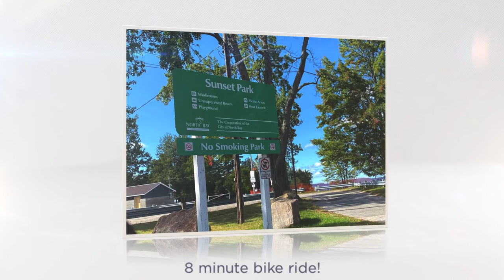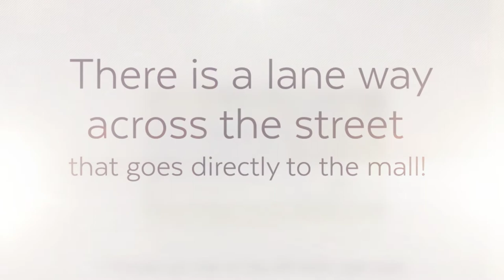30 Beaver Crescent North Bay 1080p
This 5 bedroom home has seen numerous upgrades over the past few years and would be an amazing opportunity for a family looking for multi-generational living. You can have your grandbabies under your roof but in their own space...send them home at bedtime! It would also be perfect for someone looking to subsidize their mortgage payments with the beautiful in-law suite! Alternatively, it could be used as a single family home with a summer kitchen! So many possibilities! There is a split entrance at the front and each unit has an exit into the backyard which is fully fenced and has a large storage shed. There is a carport and the shingles were done in 2018. This well insulated home has low utility costs. The 3 bedroom main level has hardwood floors, the kitchen has tons of cupboards including a huge pantry wall and the appliances are included. The heating is comfy & affordable forced air gas and there is central air conditioning. The bright 2 bedroom in-law suite in the lower level has 2 separate entrances, a spacious kitchen a large living room with a gas fireplace and will be vacant in May. The neighbourhood is close to some great amenities. There is a walkway directly across the street which leads to North Bay Mall which has groceries, a drug store Giant Tiger, Hart & more. You can walk, bike or drive to a multitude of beaches along Lake Nipissing or explore all that North Bay and the surrounding area have to offer! The off-leash dog park is just a short drive away! The offer date is Saturday, March 27.